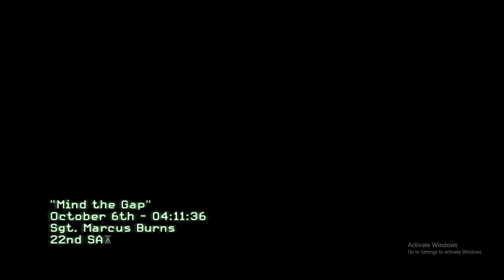Call Of Duty: Modern Warfare 3 - Act 1 Mission "Mind The Gap" Gameplay